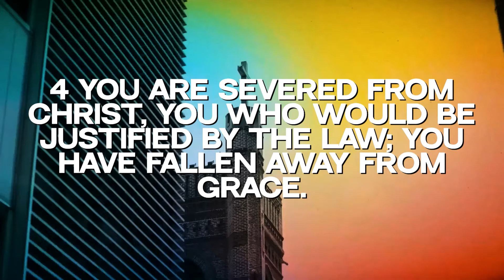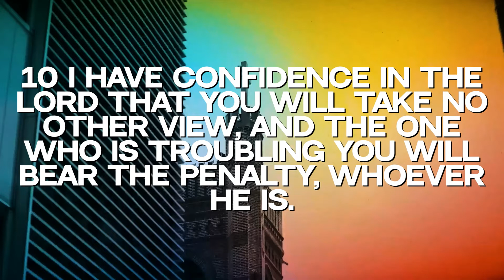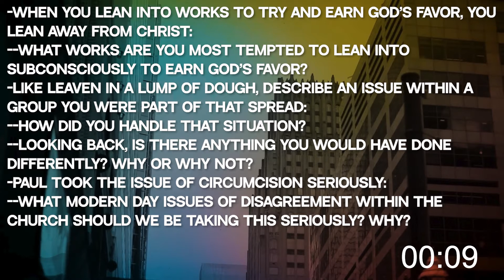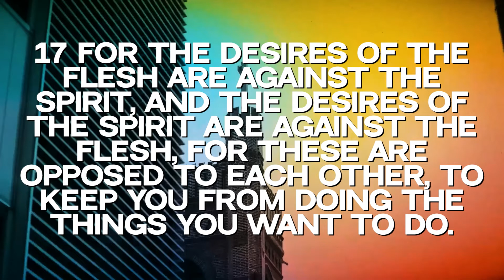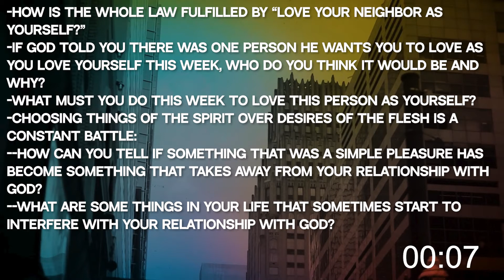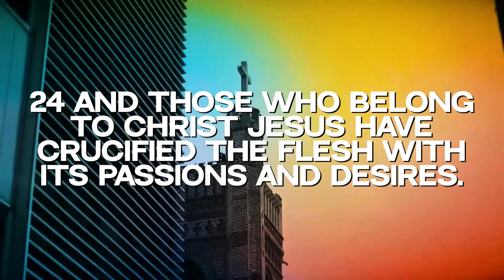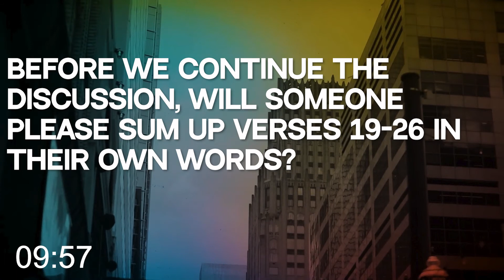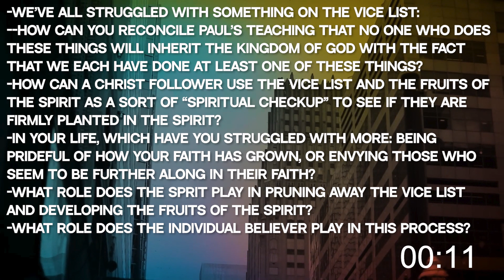Galatians: A CityRise Series // Chapter Five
This is the fifth session in a six part series on the book of Galatians with Bradley Edrington, our Student Ministry Associate.

This series can be used in a group or on your own. If you are viewing on your own, journal your answers during the group discussion times.

Each discussion portion is timed, but groups should feel free to pause for more time to discuss, or use the time stamps below and in the bar at the bottom of the video to skip to the next portion.

0:00- Start
0:33- Galatians Chapter Five verses 1-12
1:33-  Teaching Point 1
5:58- Discussion 1
16:08- Galatians Chapter Five verses 13-18
16:48- Teaching Point 2
20:59- Discussion 2
31:00- Galatians Chapter Five verses 19-26
32:00- Teaching Point 3
39:11- Discussion 3
49:12- Wrap Up

Discussion Questions (also presented on screen)

Discussion 1

When you lean into works to try and earn God’s Favor, you lean away from Christ:
--What works are you most tempted to lean into subconsciously to earn God’s favor?
Like leaven in a lump of dough, describe an issue within a group you were part of that spread:
--How did you handle that situation?
--Looking back, is there anything you would have done differently? Why or why not?
Paul took the issue of circumcision seriously:
--What modern day issues of disagreement within the Church should we be taking this seriously? Why?

Discussion 2

How is the whole Law fulfilled by “love your neighbor as yourself?”
If God told you there was one person He wants you to love as you love yourself this week, who do you think it would be and why?
What must you do this week to love this person as yourself?
Choosing things of the Spirit over desires of the flesh is a constant battle:
--How can you tell if something that was a simple pleasure has become something that takes away from your relationship with God?
--What are some things in your life that sometimes start to interfere with your relationship with God?

Discussion 3

We’ve all struggled with something on the vice list:
--how can you reconcile Paul’s teaching that no one who does these things will inherit the kingdom of God with the fact that we each have done at least one of these things?
How can a Christ follower use the vice list and the fruits of the spirit as a sort of “spiritual checkup” to see if they are firmly planted in the spirit?
In your life, which have you struggled with more: being prideful of how your faith has grown, or envying those who seem to be further along in their faith?
What role does the Sprit play in pruning away the vice list and developing the fruits of the spirit?
What role does the individual believer play in this process?

to learn more and let us know how we can minister to you.

to submit prayer requests.

to give financially to the work of sharing the gospel.